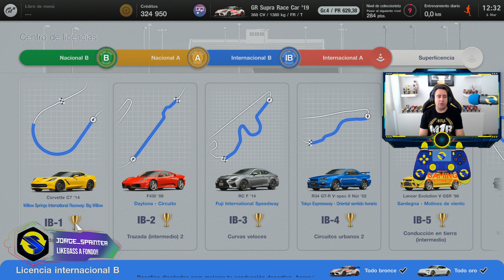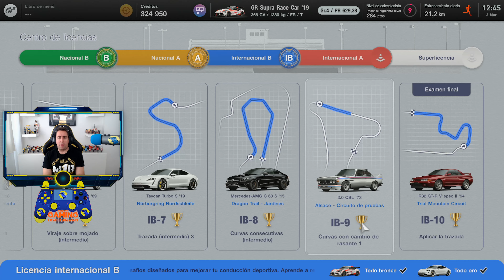GRAN TURISMO 7 LICENCIA IB TODO EN ORO TRUCOS Y CONSEJOS (PS5)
🎱PINCHA EL LINK Y CONSIGUE LAS CARTAS DE MOTOGP TIRAME LAS EN DIRECTO Y APARECERÁN EN PANTALLA CON TU MENSAJE : ⏩

LIKEGASSSSS A FONDOOO !!!